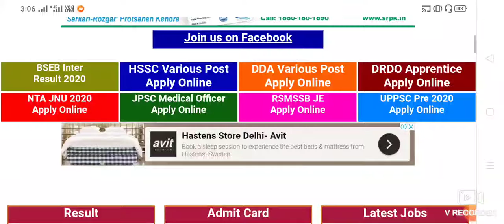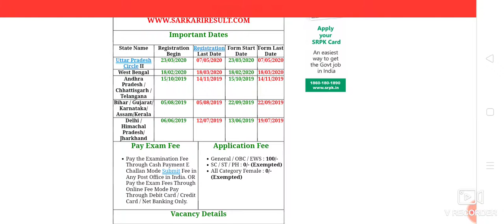IndiapostGDS UPGDS(GraminDakSevak) Last Date Extended 2020